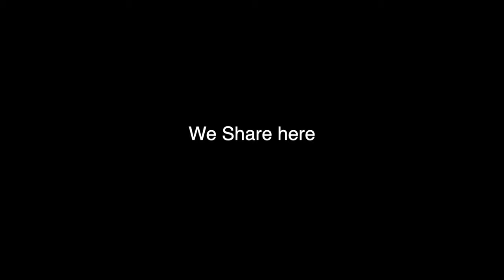Web TalK - SEASON 2 | Trailer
Hi,

? Make Sure That You Hit The Subscriber Button And That Bell Icon.